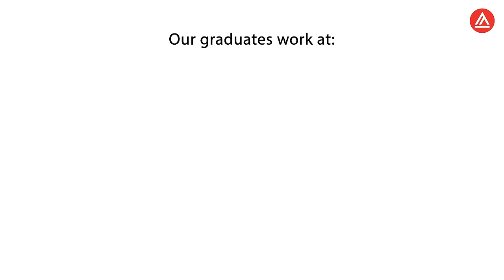Life At Academy of Art University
Take a look at student work and life at AAU.